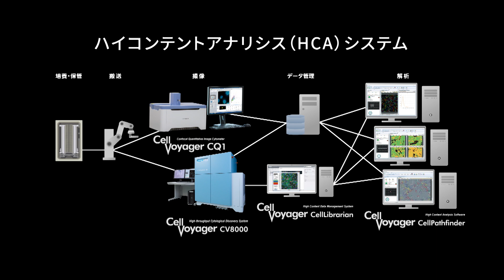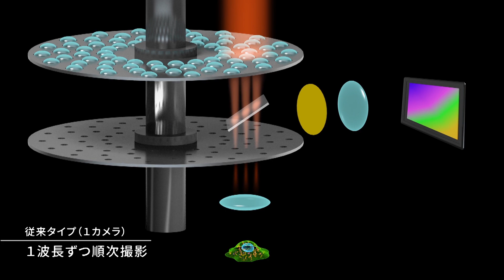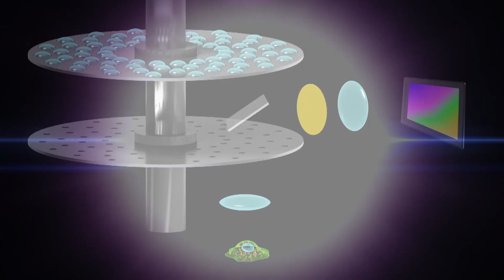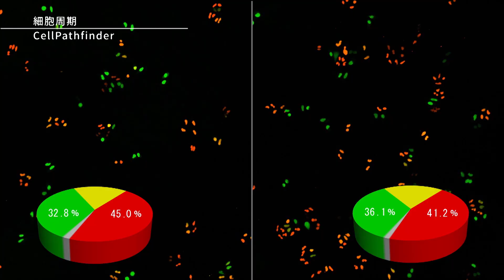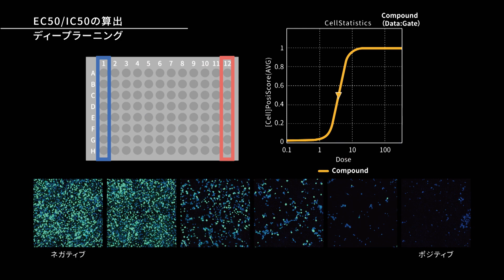ハイコンテントアナリシス CellVoyager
高速にマイクロプレートやスライドガラス内の細胞を生きた状態（ライブセル）でカメラで撮像し、得られた画像より細胞内におけるターゲット分子の増減、局在の変化や細胞の運動性や形態情報などを3Dで数値化する事ができるハイコンテントアナリシスシステムです。薬物候補化合物の化合物最適化、パスウェイ解析、細胞ベースの毒性テスト、及び細胞ベースの大規模スクリーニング、細胞の品質管理等の実施が可能です。最先端の生物学研究のニーズに応え、常に進化を続けています。

・ハイスループット細胞機能探索システム CellVoyagerCV8000